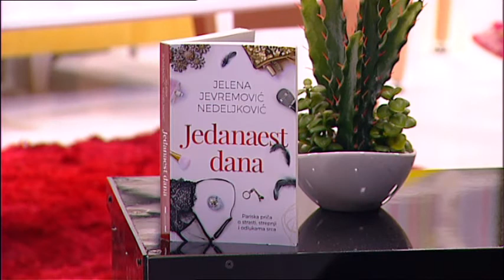Jelena Jevremovic Nedeljkovic - Gostovanje - Grand Magazin - (TV Grand 07.05.2018.)